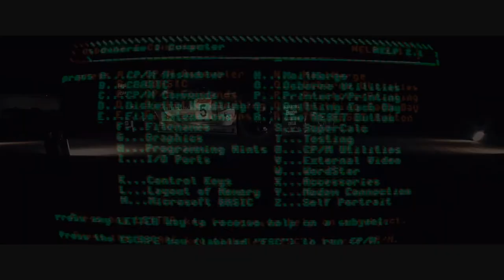Contoh Video Promosi, mobil rush, kendaraan, avanza, showroom, mobil bekas, dealer, inova, veloz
Contoh Video Promosi, mobil rush, kendaraan, avanza, showroom, mobil bekas, dealer, inova, veloz, Video berikut adalah video company profile perusahaan digital. Nama perusahaan di video ini hanyalah fiktif belaka. Hanya sebagai contoh saja.